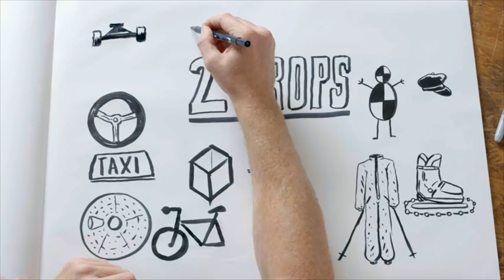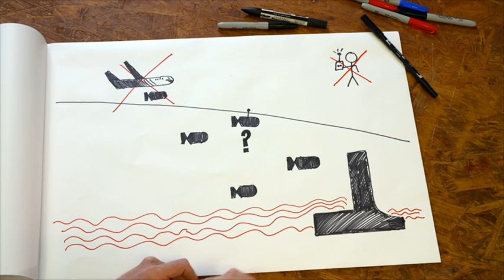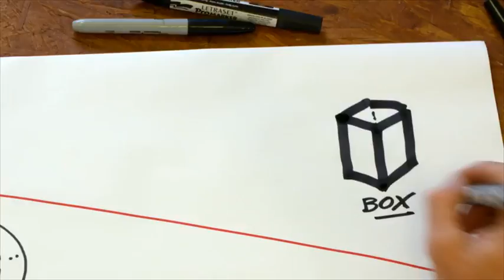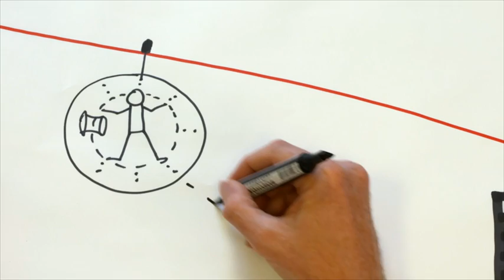INDESTRUCTABLES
STUNTMEN DOING STUPID STUFF ON THE ZIP.